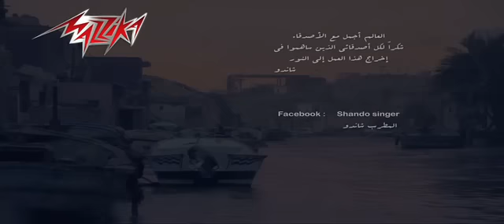Sayad - Shando صياد - شاندو